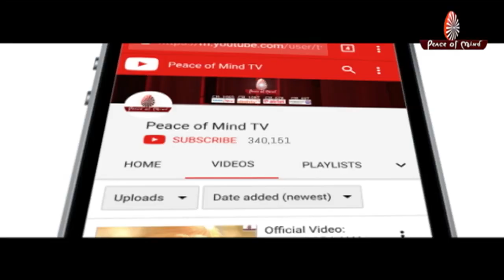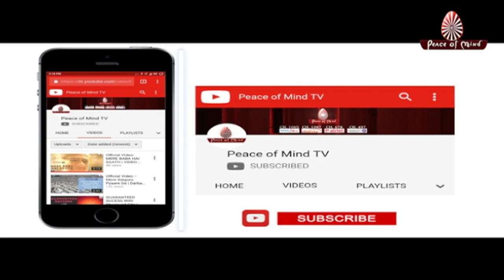Significance of Shivratri BK Usha